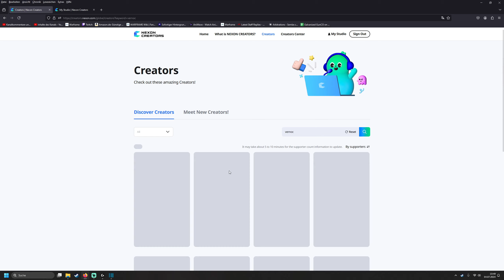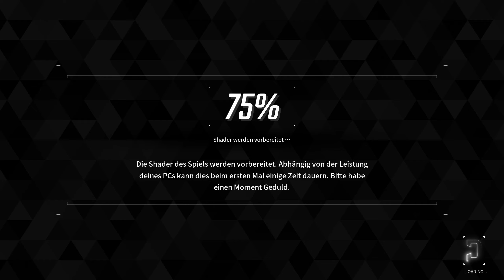[TFD] The First Descendant: Ein extrem gutes Free-to-Play-Spiel